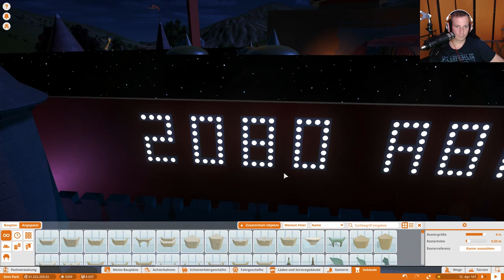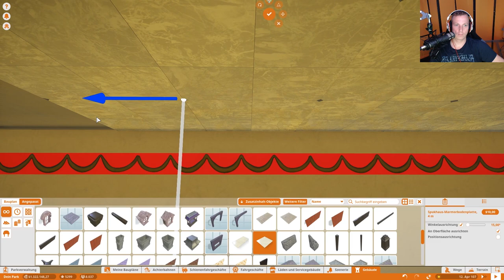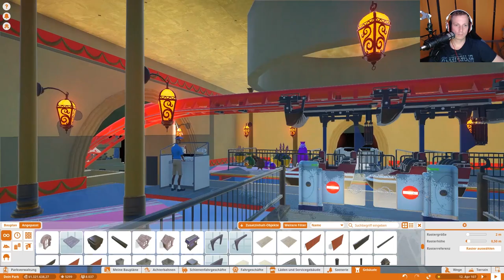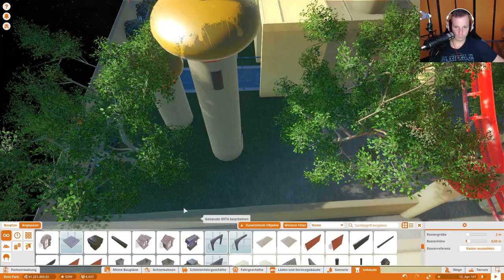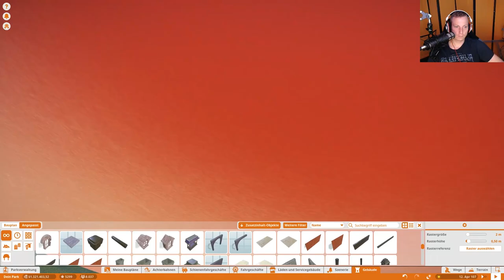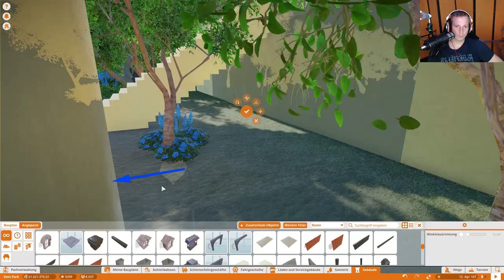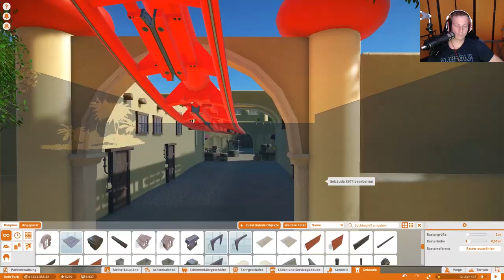Disney Aladdin Palast fertig gestellt [Timelapse] 🎢 PLANET COASTER #419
.:: PLANET COASTER
System: PC
Veröffentlichungsjahr: 2016

Mainboard:
Asus Z170 Pro Gaming*
Prozessor:
Intel Core i7-6700K*
Kühler:
ARCTIC Liquid Freezer 240*
Grafikkarte:
GIGABYTE GeForce GTX 1070*
Arbeitsspeicher:
Festplatten:
Samsung MZ-7TE120BW Serie 840 120GB*
2x Seagate FireCuda 2TB*
Soundkarte:
Creative Sound Blaster Z*
Netzteil:
Sharkoon WPM700 Bronze*
Gehäuse:
Thermaltake Overseer RX-I Snow Edition*
Mikrofon:
Rode Procaster*
Mischpult:
Yamaha MG10 X U*
Kopfhörer:
Teufel Aureol Real*
Kamera:
Logitech C920 HD Pro*
Tastatur:
Sharkoon Skiller Pro Plus*
Maus:
Sharkoon Skiller SGM1*
Monitore:
Samsung Curved 27"*
FUJITSU 23"*:
Acer 22"*
VR:

.:: Verwendete Musik
Lied stammt aus dem offiziellen Album und Soundtrack von Planet Coaster
Jim Guthrie & JJ Ipsen - Dream. Build. Repeat
Album: You, Me & Gravity: The Music Of Planet Coaster